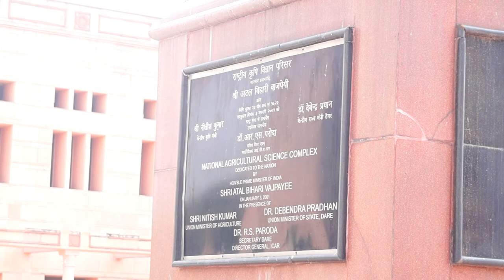National Agricultural Science Complex, Pusa University, Delhi